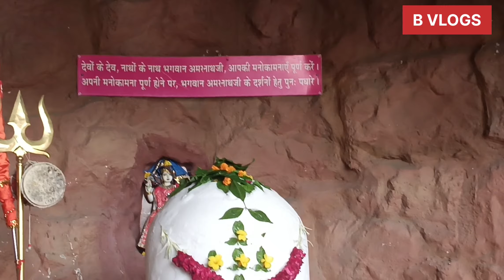swapna sristi advanture park in amarnath temple